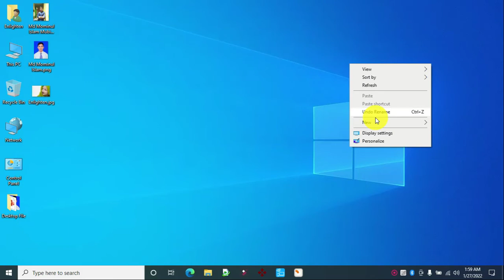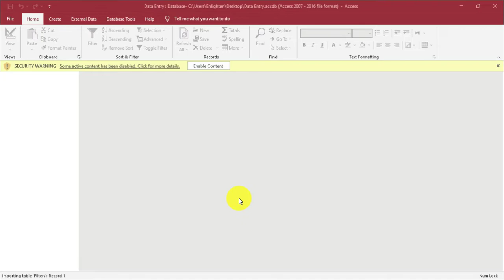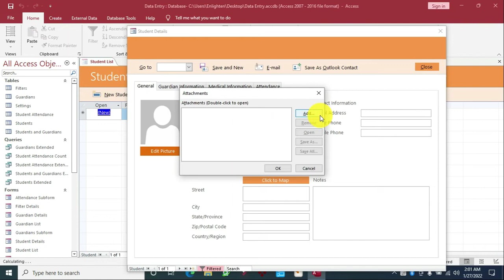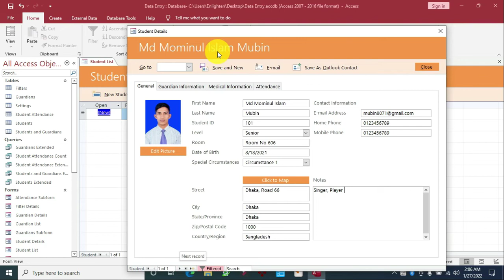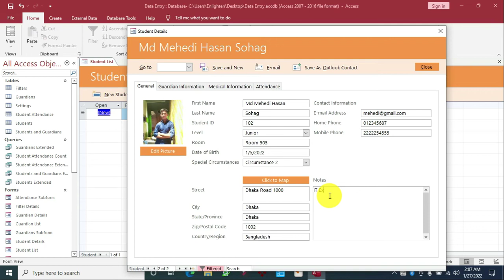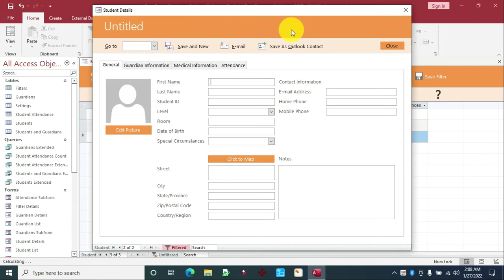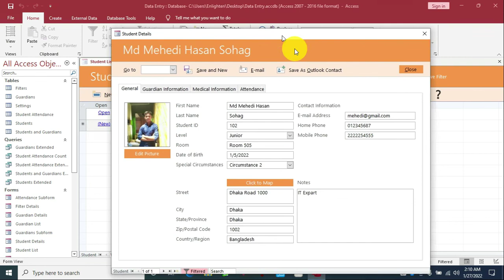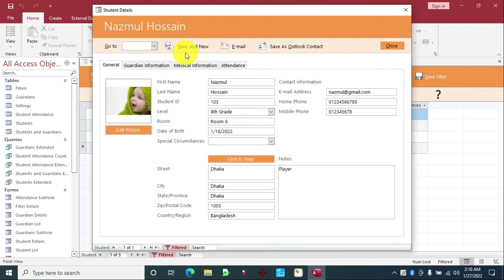Student Data Entry in MS Access Database Bangla Tutorial || ডাটাবেজে কিভাবে ডাটা এন্ট্রি করতে হয় ।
"MICROSOFT OFFICE 2019 ACCESS EDUCATION DATA ENTRY  BANGLA TUTORIAL"Microsoft Office Access 2019 Education Data Entry &  Student Database Bangla Tutorial Video Created by Md Mominul Islam

MS Access Database Bangla Tutorial মাইক্রোসফট এক্সেস বাংলা টিউটারিয়াল